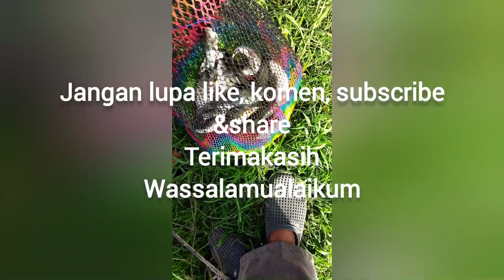dikarangjati kec.pedes dikarawang jos gandos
mancing bareng bersama kawan² TEKOCI masih dispot karangjati pedes rengasdengklok kab. karawang

piranti yg digunakan

joran tegek custom yehang super360
custom ring kolongan aluminium made in dewe
reel mini daido mungil
senar besd 0,10
kail daido idumezina no1
koja handmade p deni
umpanlumut

terimakasih buat yg sudah mendukung channel ini smoga sehat&sukses selalu